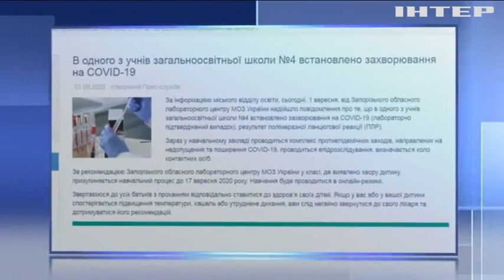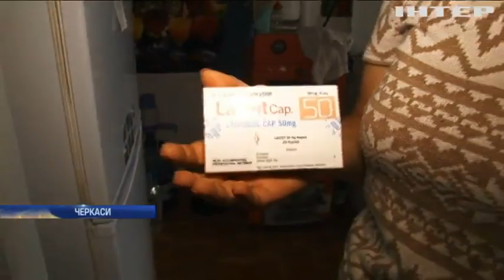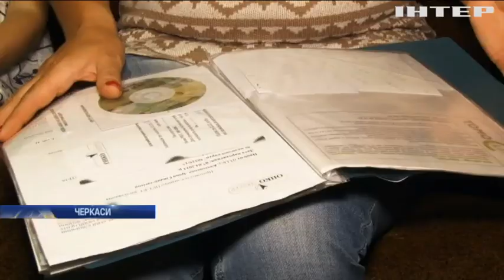Новости 7:00, выпуск за 2 сентября 2020 года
Дивіться у випуск: Поблизу Станиці Луганської у лісовій пожежі вибухнув невідомий пристрій. На Банковій затримали чоловіка з гранатою. У Білорусі продовжують затримання протестувальників